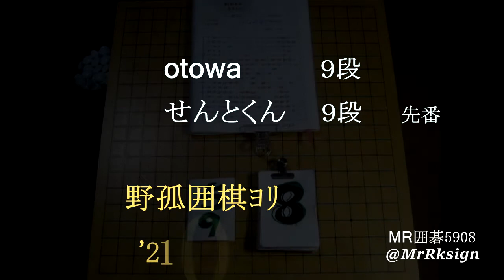otowa ９段(日本)P せんとくん ９段(先番) MR囲碁5908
@MrRksign         　43項目の再生リスト　Ⅰｸﾞﾙｰﾌﾟ